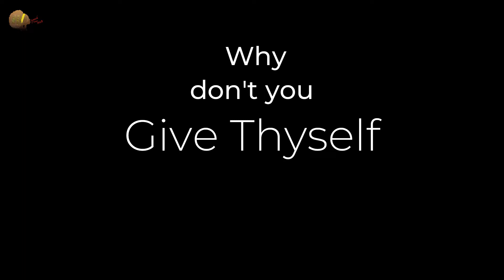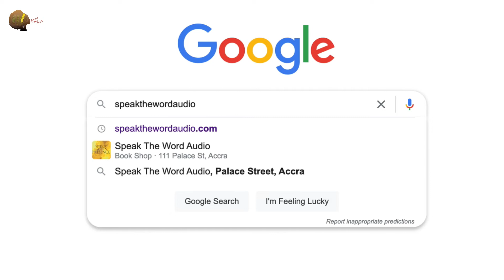Anointing Package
This years for Give Thyself Wolly Conferent (how I come to be anointed conference) get your anointing package